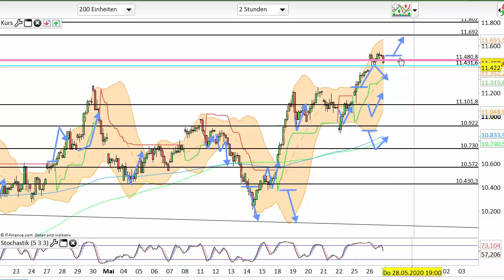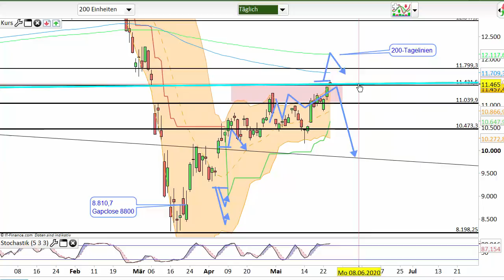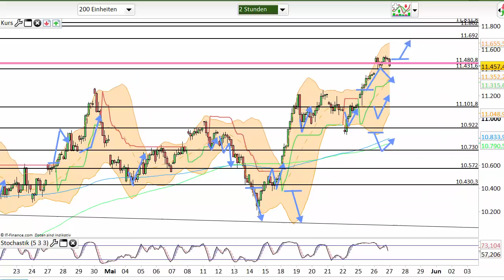Dax Analyse 27.05.2020